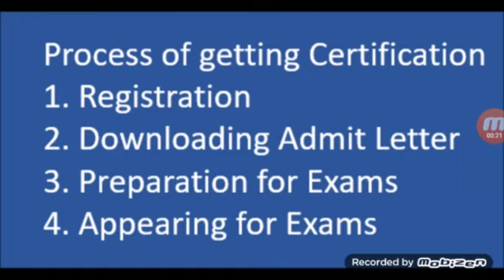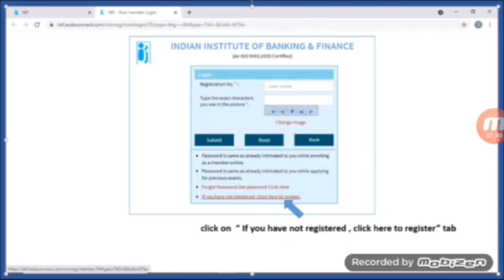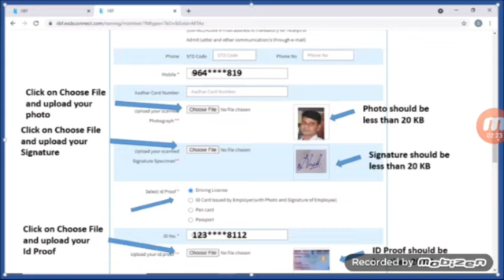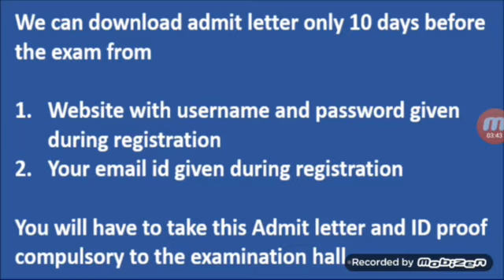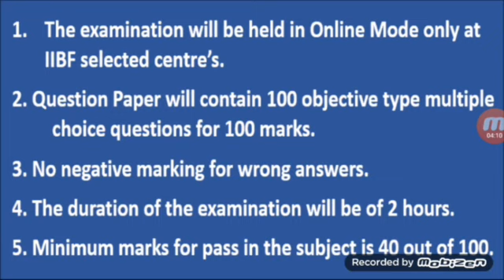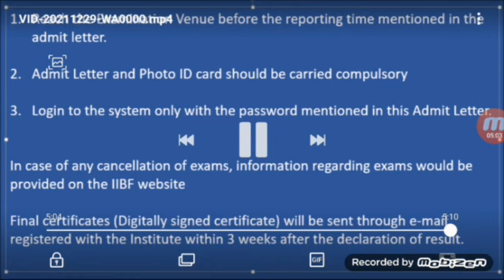IIBF Registration Video for Business Correspondent Certification_Gujarati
Watch this Videos to understand the registration steps for IIBF exam.